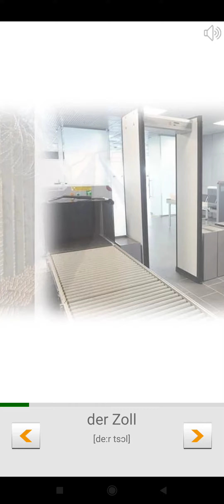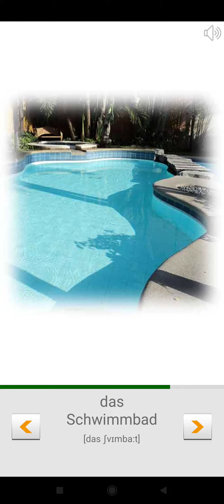مطار و سفر باللغة المانيا درس (32)🇩🇪